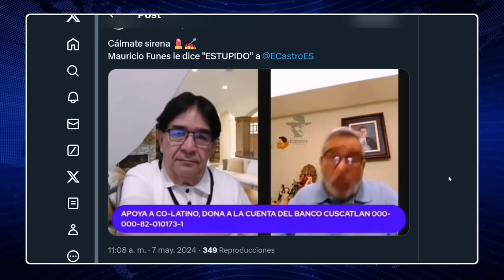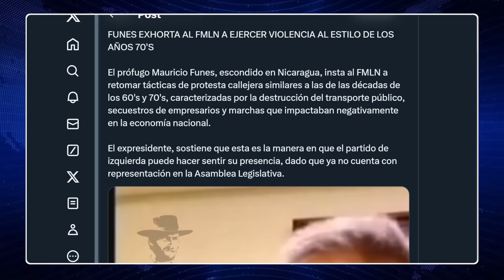ALERTA, EL FMLN VA DE REGRESO A LAS CALLES│LO LLAMO ESTÚPIDO Y MEDIOCRE